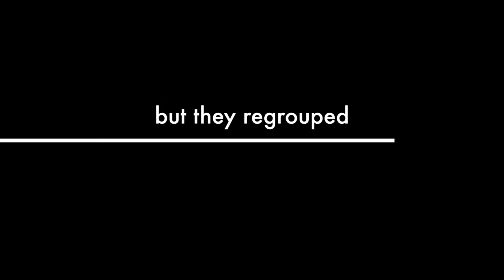13 Ligers National 2015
This video is about the 13 Ligers National 2015.